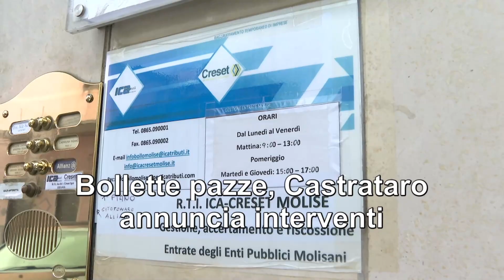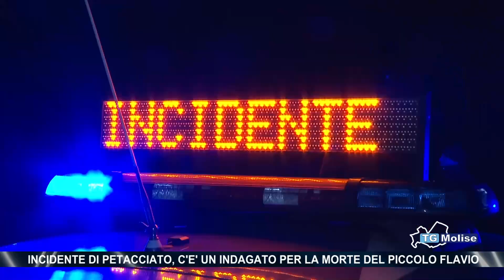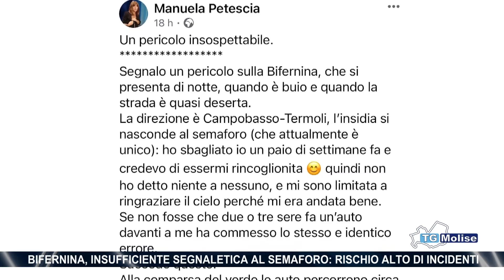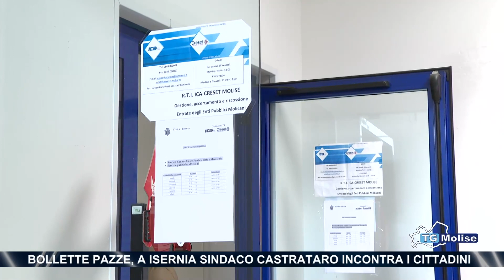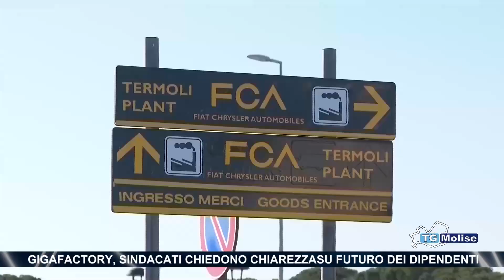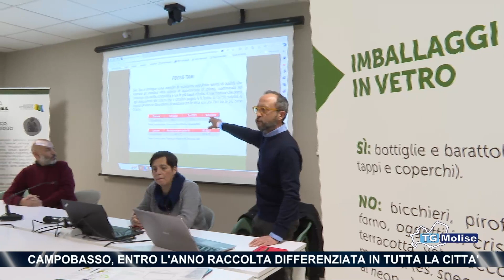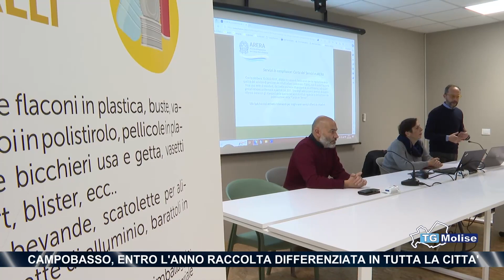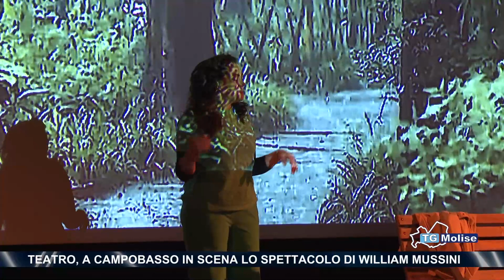TG Molise - Telemolise - 12.01.2024 - ed. 14.00